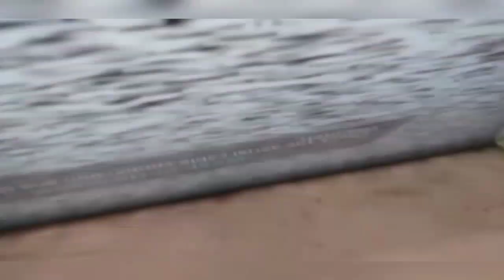Samsung Smart LED tv Power supply Reappear Backlights not working Salutation